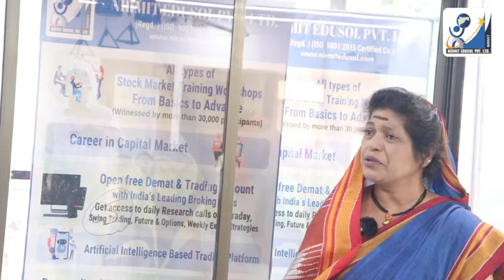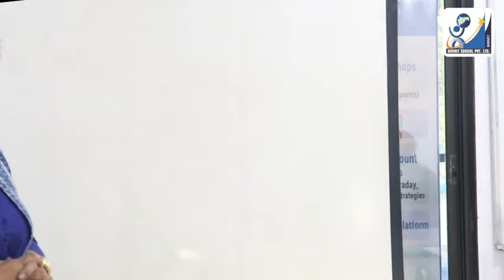कार्यक्रम: आम्ही सावित्रीबाई (महिलांचे अर्थ सक्षमीकरण)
३ जानेवारी २०२३, सावित्रीबाई फुले यांच्या जन्मदिनाचे औचित्य साधून निर्मित एडूसोल तर्फे आगळ्या वेगळ्या प्रकारे महिला दिन साजरा करण्यात आला, त्या कार्यक्रमाचे रेकॉर्डिंग

शेअर बाजार आणि त्याच्याशी निगडित अधिक सहकार्यासाठी आपण आमच्याशी संपर्क साधू शकता.

मुंबईमध्ये झालेल्या लहान मुलांच्या आर्थिक साक्षरता विषयक कार्यक्रम पाहण्यासाठी खालील लिंक वर क्लिक करू शकता.